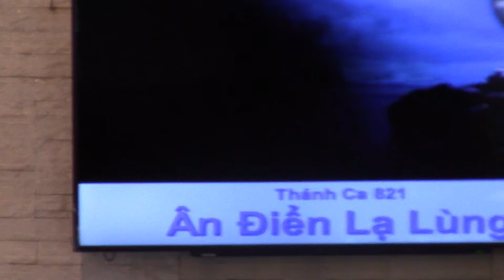ÂN ĐIỂN LẠ LÙNG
ÂN ĐIỂN LẠ LÙNG - Ban hát Vĩnh Lộc